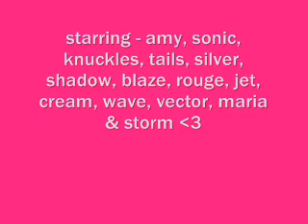Sonic Riders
Starring:
Amy
Sonic
Knuckles
Tails
Tikal
Blaze
Shadow
Silver
Rouge
Cream
Maria
Jet
Wave
Storm
Vector